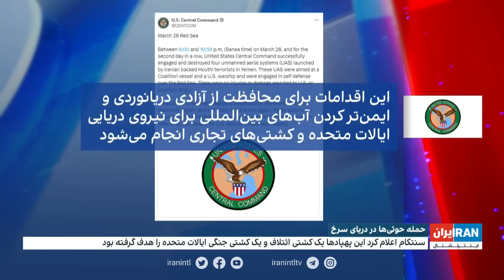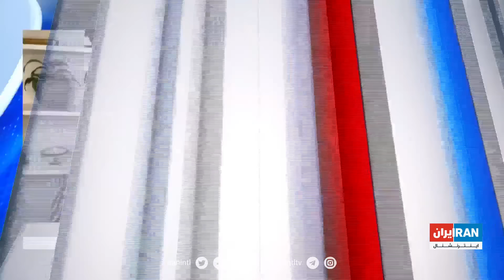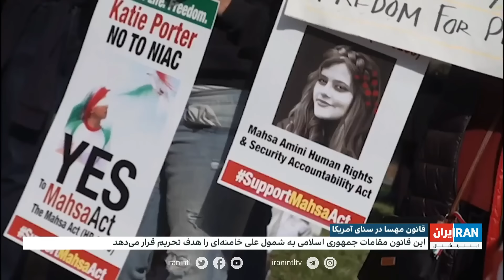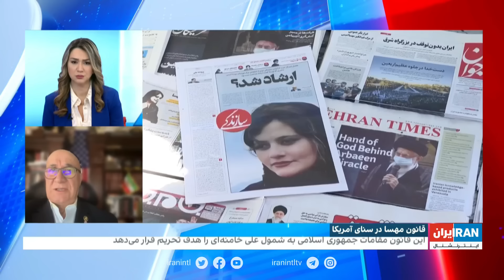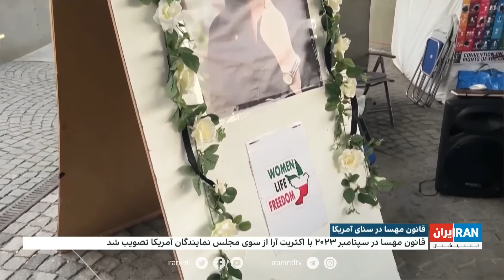اخبار بامدادی| جمعه، ۱۰ فروردین